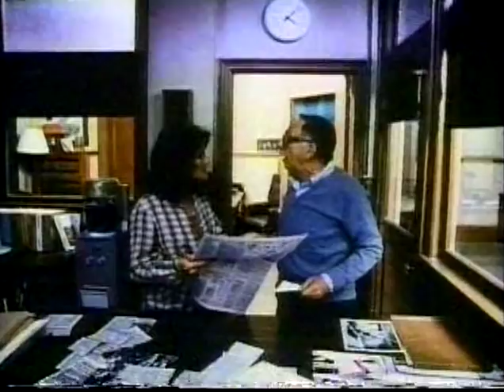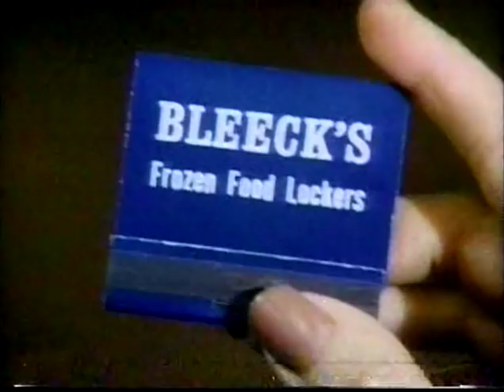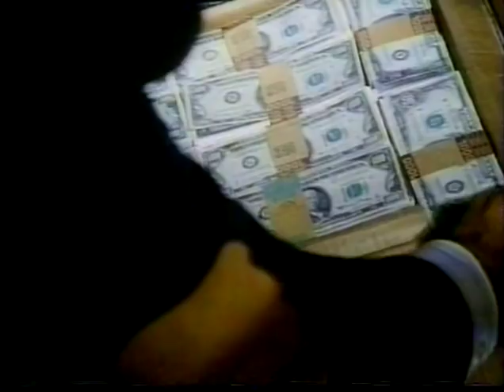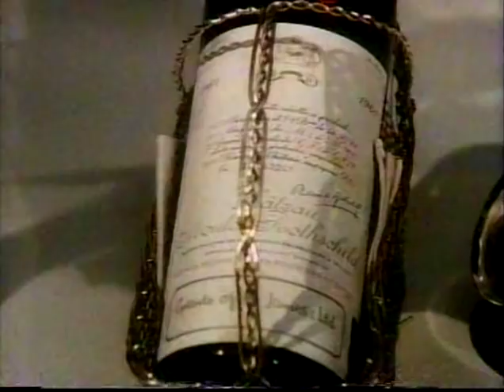Kate Loves a Mystery 2x05 A Chilling Surprise